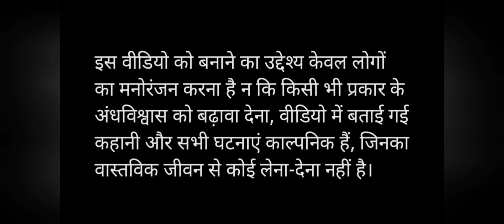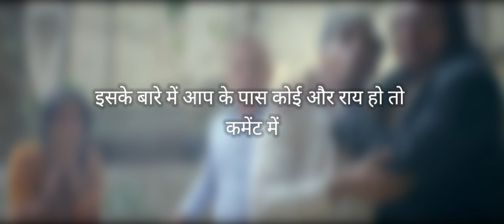12 o'clock (2021) Full movie explained in hindi | New horror movie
12 o'clock movie explained in hindi, 12 o'clock movie, horror movie explained in hindi, bollywood horror movie explained

Credits
Directed by: Ram Gopal Varma
Produced by: Ram Gopal Varma
Production company: Company Production
Distributed by: UFO Moviez

Recapland, recap land